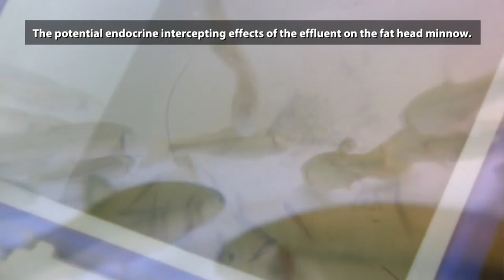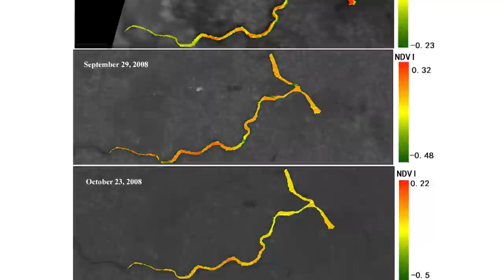Toxicology: Urban Municipal Drainage - Global Institute for Water Security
Researchers at the University of Saskatchewan's Toxicology Centre discuss the centre's resarch to understand how drinking and wastewater water treatment processes affect aquatic species and the quality of water flowing through our communities.